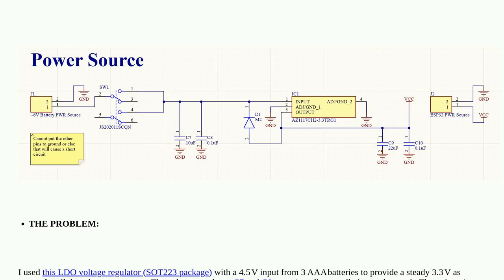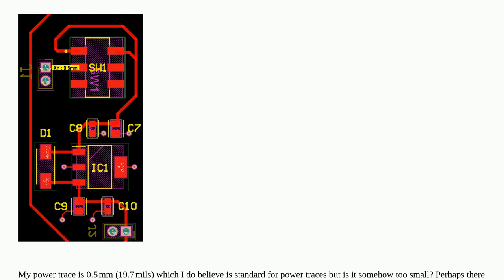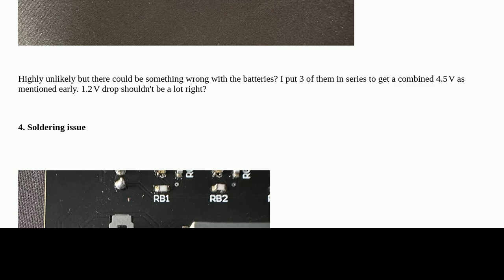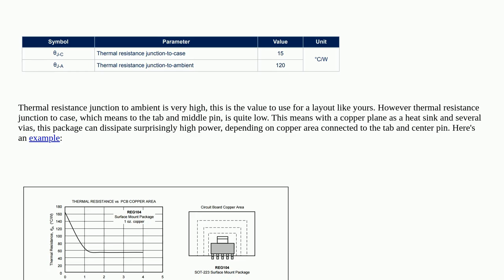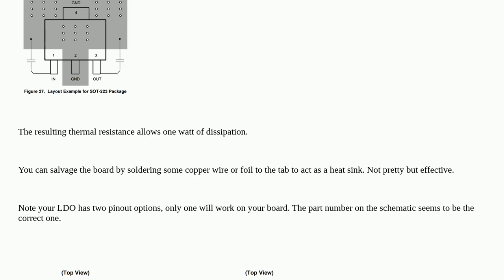Electronics: Capacitor and LDO voltage regulator gets really hot on circuit board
Capacitor and LDO voltage regulator gets really hot on circuit board

A special thanks goes out to the awesome community

  voltage-regulator capacitor temperature